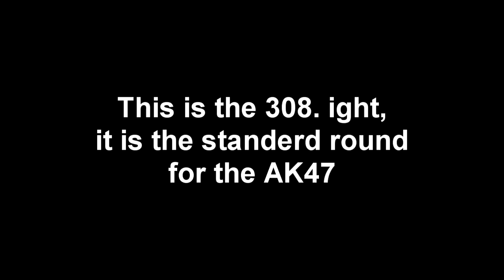Feed It Up.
this is the second edit for my channel. it is abnother one clip edit. you will be seeing lots more edits in the near future